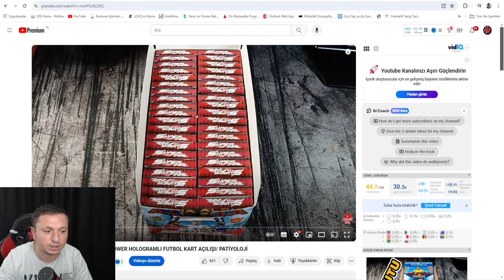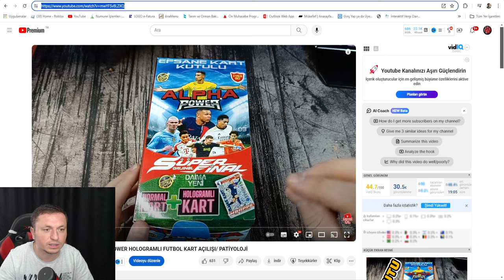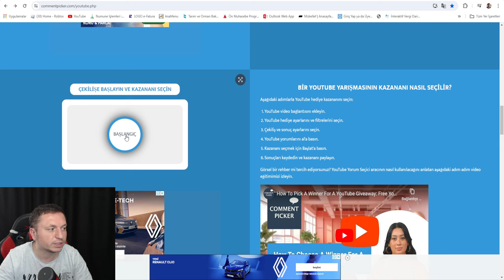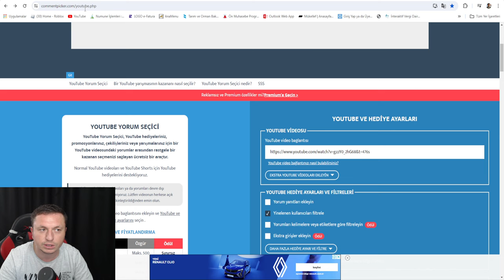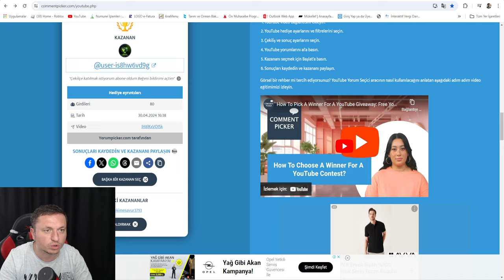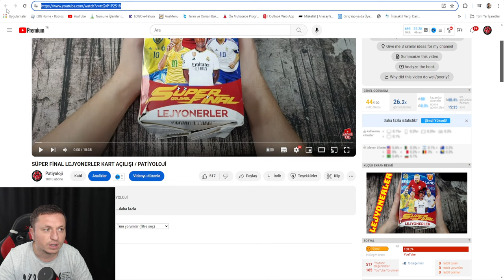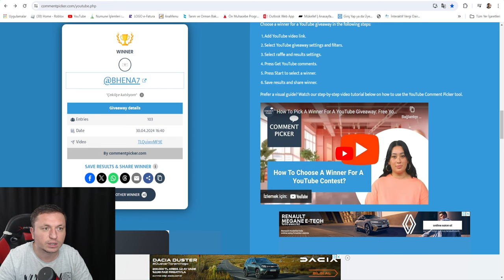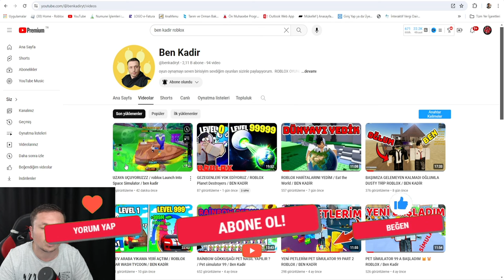KUTU KART ÇEKİLİŞİ SONUCU / PATİYOLOJİ / FUTBOL KARTI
brawl stars
amongus
roblox
canlı yayın